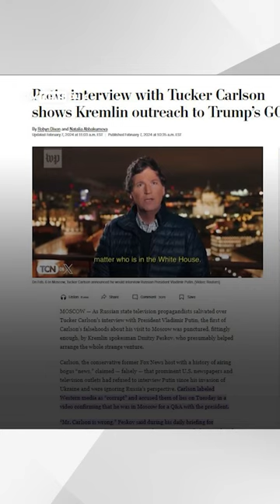قبل بث المقابلة مع الرئيس بوتين .. بيسكوف يكذّب كارلسون ويفضح ادعاءاته